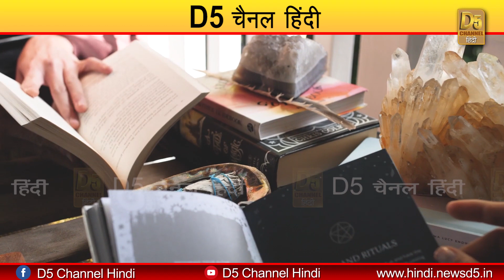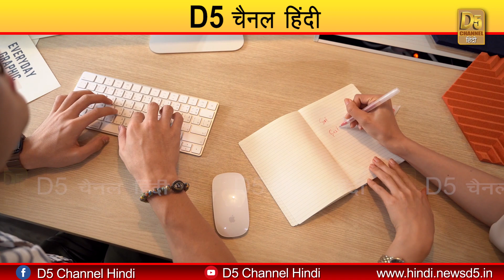अपनी बात बहस से नहीं बल्कि विनम्रता से मनवाइए